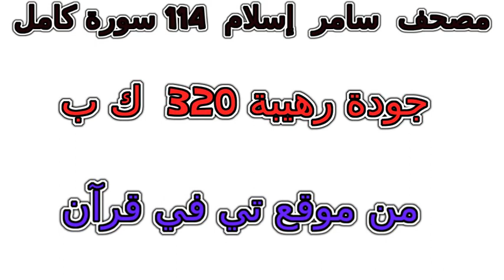سورة 070 المعارج تلاوة خاشعة من مصحف سامر إسلام